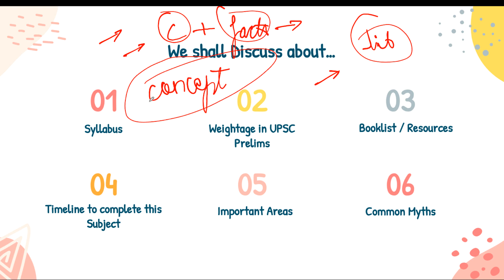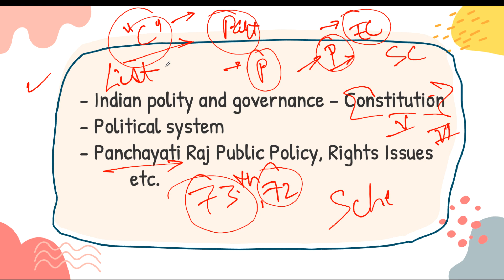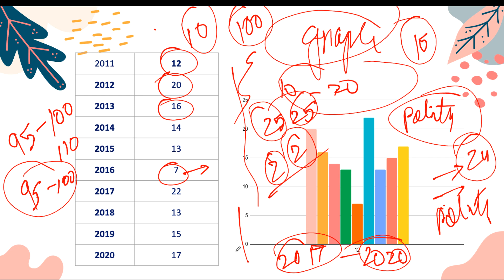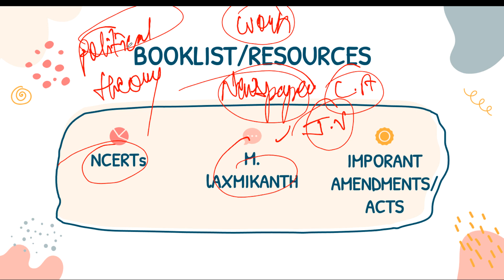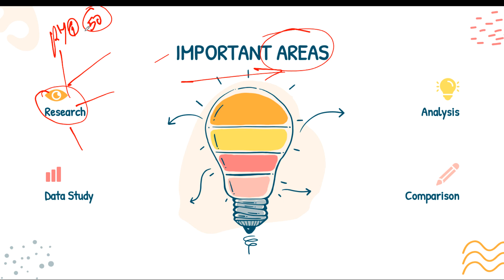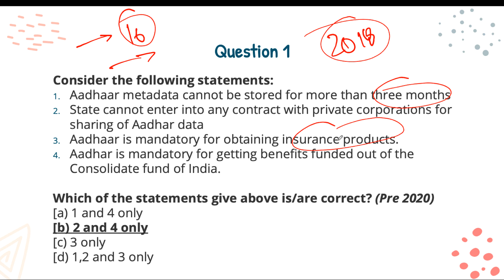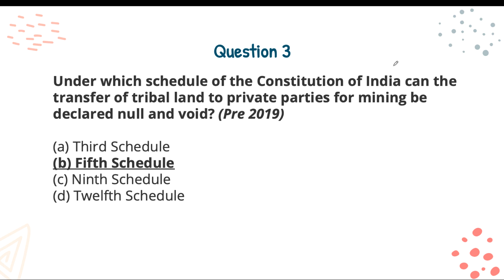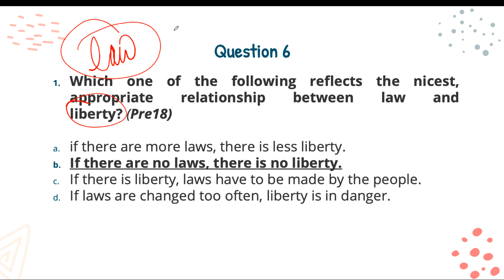कैसे करे तैयारी Indian Polity की | How to approach | UPSC​​ Prelims 2021 IAS​​